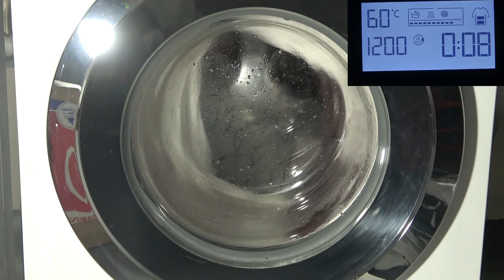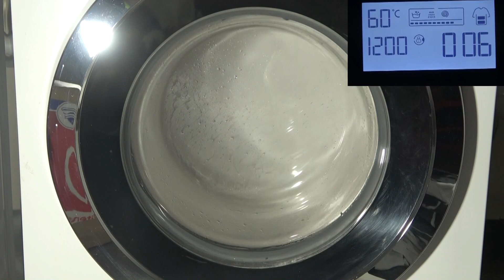Beko Pro Smart 10kg WY104764MW - Synthetics Final spin 1200rpm